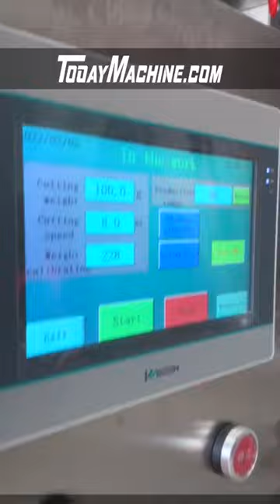Semi Automatic Micro Dosing Dry Chemical Auger Powder Filling Machine